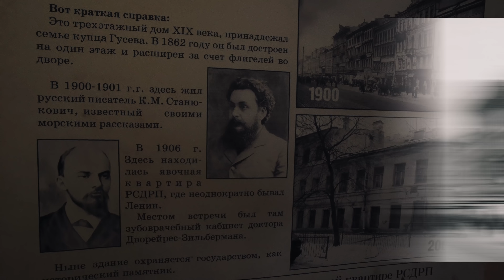КВАРТИРА 1823 ГОДА , НЕВСКИЙ / ПРО ПИТЕР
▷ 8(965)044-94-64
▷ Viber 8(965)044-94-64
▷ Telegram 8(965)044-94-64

Про Питер - это канал Риэлтора Юрия Останина.
"Про Питер" - компания с большим опытом на рынке недвижимости.

Мы предлагаем полный спектр услуг в Санкт-Петербурге, как на вторичном рынке, так и на рынке новостроек!

✴️Одобрение ипотеки.
✴️Юридическая консультация.
✴️Личная консультация.
✴️ПОКУПКА и ПРОДАЖА объекта на вторичном рынке.

Решение жилищного вопроса "Под ключ".